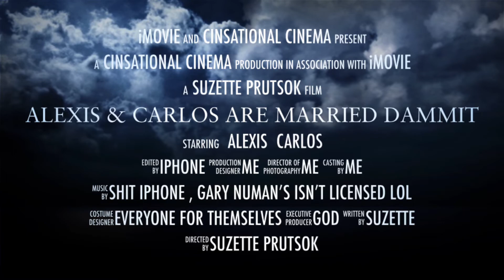Alexis & Carlos Are Married Dammit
A little iPhone fun for my good friend Alexis and her loving new husband Carlos. Congratulations 🍾 you two. Cheers 🥂 to a marvelous celebration party. May 29th 2022 marks the day you two begin a beautiful new journey in life. So grateful to know you both. High 5 !!   May your honeymoon be a glorious good time. I wanted to share the fun on YouTube for other people to see life post Covid 2020 getting back on track. Plus I think the video came out fun. Hope you don’t mind , 😂🥂😂🥲😜✌️🎂💸😎😝 peace & love